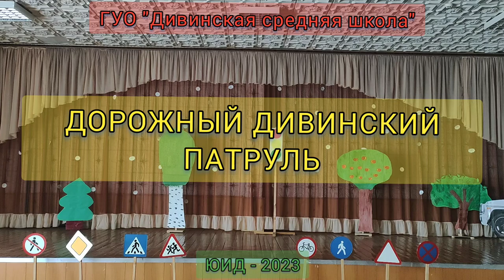Юный Инспектор Движения